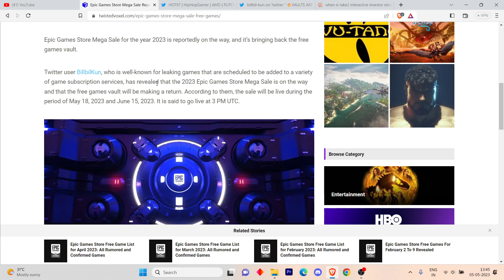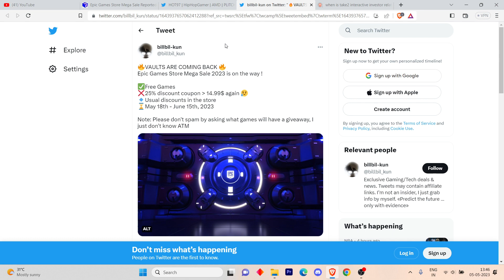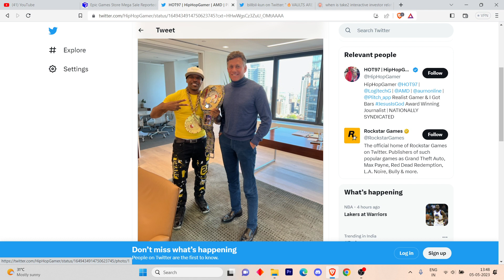🔥GTA 5 Free in Mystery Vault Games 2023 on Epic Games Store? 😳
The mystery vault is going to open again on the Epic Games Store and this time the mystery could be solved with regards to the GTA 5 coming free on Epic Games Store, Plus expect Games on the Epic Games Store.
Are we Getting GTAV in Mystery Vault Games 2023 on EpicGamesStore ?